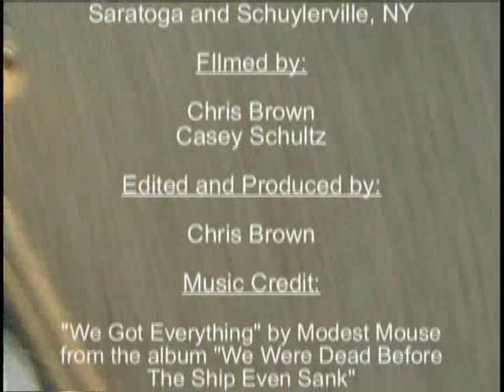Chris vs Casey (2 day part)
Chris Brown and Casey Schultz summer 2007 2 day part. Filmed by Casey and I Edited by me. 2007 Chris-B Productions.